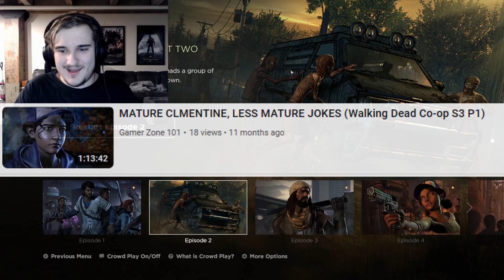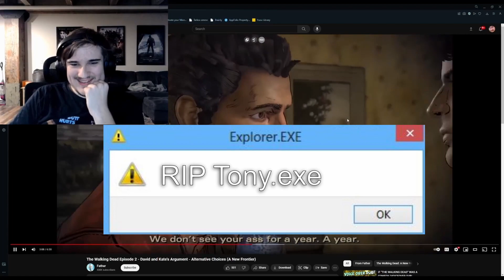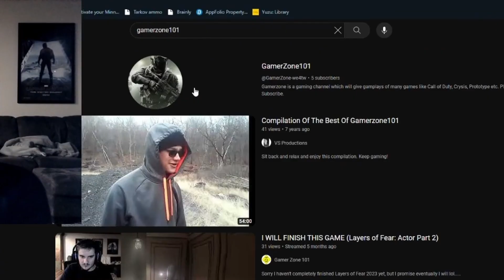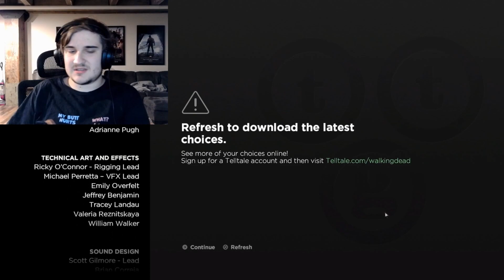1 YEAR LATER, STILL PISSING EVERYONE OFF (Walking Dead Telltale S3 Ep2 Co-op)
I hope you guys like the return of me and Tony's walking dead playthrough.

Friend in Video:
Tony (No Channel)